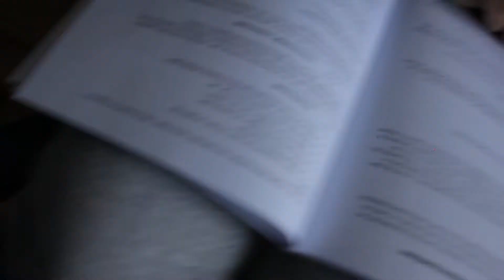ONE DIRECTION VLOG (2014/12/08) DailyDecember EelcoVlogging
Want a personal video, meet me or have your name on the wall of fame?

Also check out the vlogs of 2 fellow dutch Vloggers who vlog (in dutch) for the month of december!

VV For more information & links check the discription below VV